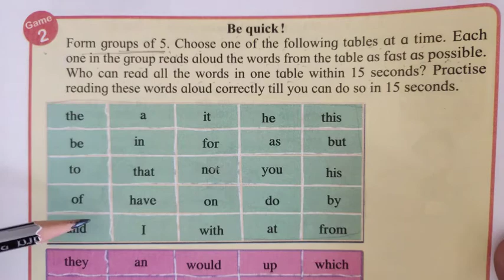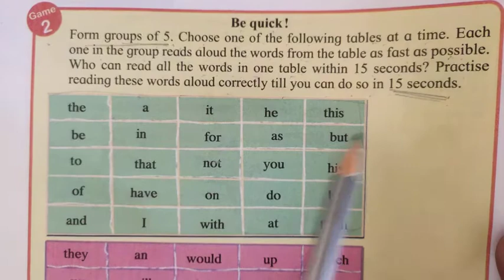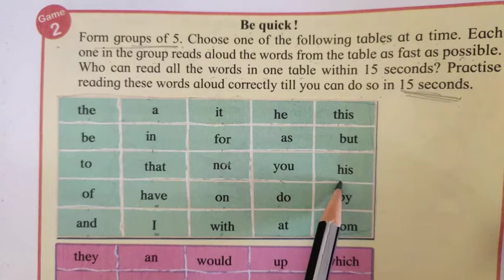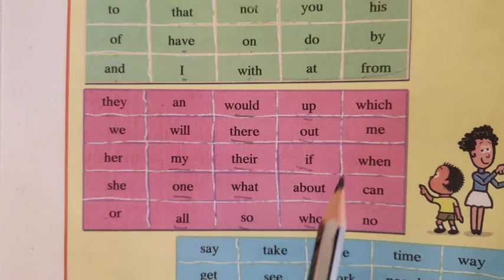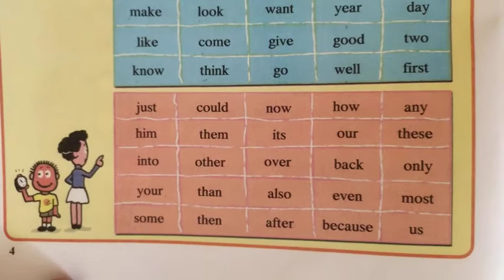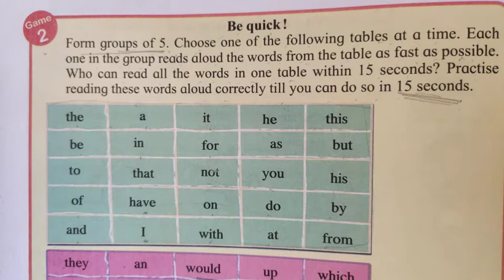7th std English game - 2 read words